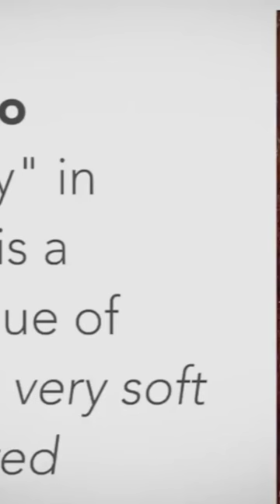cricket ojha bollywoodsongs ipl hindust hindisongs tiranga cricketlover sanatana hrithik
famous paintings
most famous paintings
famous painting
famous portrait paintings
oil painting
#10 most famous paintings
famous paintings slideshow
famous paintings in the world
famous painting secrets
paintings explained
famous art
great paintings
paintings famous
tv painting
top 10 famous paintings
famous paintings louvre
#100 most famous paintings
famous artists paintings
famous paintings of women

mi vs rcb
ipl 2024
mi vs rcb ipl 2024
ipl 2023
mi vs rcb ipl 2024 highlights
rcb vs mi
ipl highlights
mi vs rcb highlights
ipl 2024 updates
ipl 2024 mi vs rcb
ipl 2020
dream11 ipl
ipl updates
rcb vs mi ipl highlights
mi vs rcb ipl highlights
ipl 2024 news
gbb cricket ipl
rcb vs mi ipl 2023 highlights
mi vs rcb ipl 2023 highlights
dream11 ipl 2020
ipl 2024 highlight
mi vs rcb playing 11
ipl latest updates
mi vs rcb 2024

india news
lok sabha election 2024
karnataka election result
karnataka election results 2023
bjp vs congress
india congress election 2024
india elections congress anifesto
elections india congress manifesto
manifesto congress elections india
karnataka elections 2023
live news
congress manifesto india elections
latest news
karnataka election news
karnataka election result 2023 live

fantasy 11
dream team
dream 11
fantasy cricket app
fantasy cricket
live commentary
live cricket
cricket score
live score
match score
live cricket match today
ipl live
live ipl
howzat fantasy
match live ipl
ipl fantasy cricket
live ipl today
ipl live today

org video by Dhruv Rathore